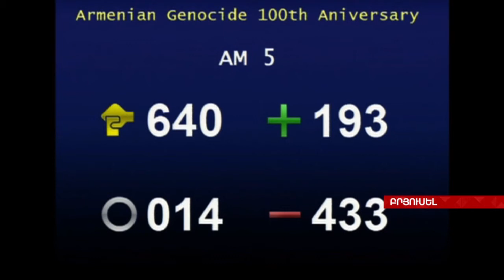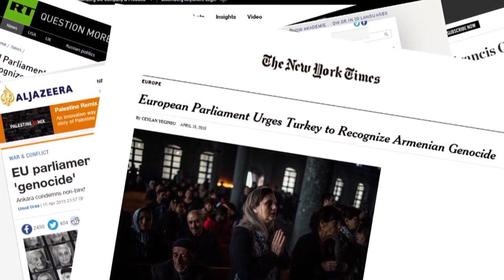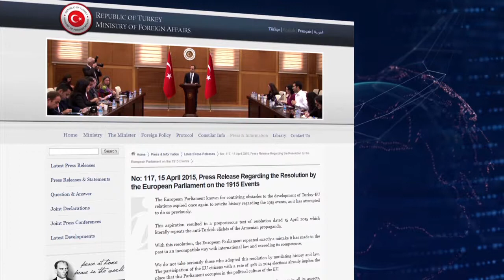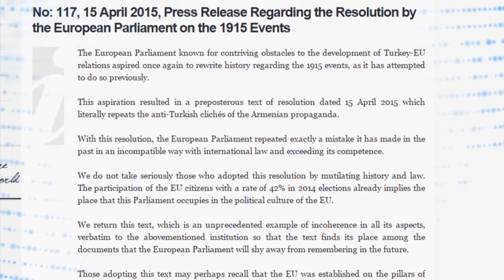Եվրոպական խորհրդարանը Հայոց ցեղասպանության 100-րդ տարելիցի կապակցությամբ բանաձև ընդունեց Aysor ATV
Ապրիլի 15-ին Բրյուսելում տեղի ունեցած նստաշրջանում Եվրոպական խորհրդարանն ընդունեց բոլոր քաղաքական խմբերի կողմից բանակցված և համաձայնեցված բանաձև` հատուկ նվիրված Հայոց ցեղասպանության 100-րդ տարելիցին:

28 անդամ պետություն և շուրջ 500 միլիոն բնակչություն ներկայացնող Եվրոպական խորհրդարանը Օսմանյան կայսրությունում հայերի դեմ իրականացված գործողությունները բնորոշում է որպես ՄԱԿ-ի 1948թ. կոնվենցիայի դրույթներին համապատասխանող ցեղասպանություն, դատապարտում է մարդկության դեմ հանցագործությունների ժխտման փորձերը, հարգանքի տուրք է մատուցում մեկ ու կես միլիոն անմեղ զոհերի հիշատակին, ինչպես նաև եվրոպական համերաշխության և արդարության ոգուն համապատասխան միանում է Հայոց ցեղասպանության 100-րդ տարելիցի ոգեկոչմանը և կոչ անում Եվրոպական հանձնաժողովին և Եվրոպական խորհրդին հետևել իր օրինակին: